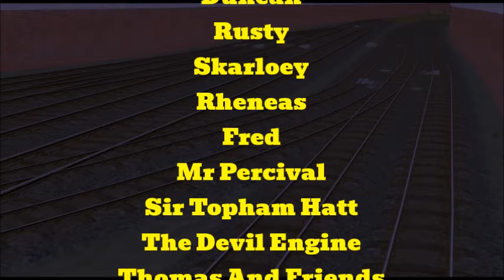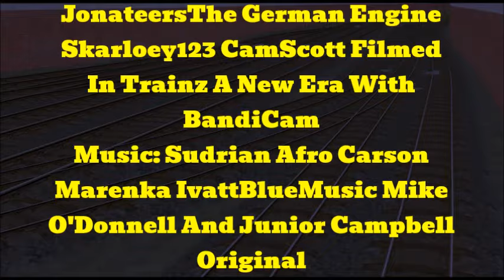Scaredy Sir Handel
Sir Handel gets the scare of his life from an old legend Duncan encountered a long time ago

Trainz Content: SI3D TrainzMania Marvelous Mainland Model Works 3D SimplySudrian3D RailWorks SodorWorkShops Richard Jordan CamScott
The Download Station Myself

Music: Sudrian Afro Carson Marenka Myuu Mike O'Donnell And Junior Campbell